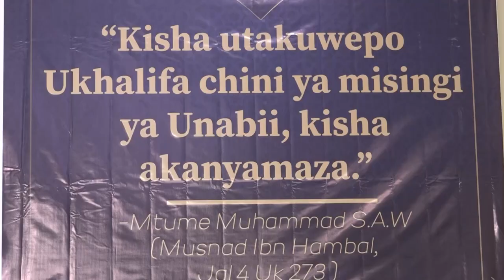Ufunguzi wa kikao cha tano kwa Quran Tukufu na Sheikh Ehtisham Latif | Jalsa Salana Tanzania 2022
Ufunguzi wa kikao cha nne cha Mkutano Mkuu wa mwaka wa Jumuiya ya Waislamu wa Ahmadiyya uliofanyika 30 SEPTEMBA - 2 OKTOBA 2022 - KITONGA, MSONGOLA, ILALA, DAR ES SALAAM kwa usomaji wa Quran Tukufu na Sheikh Ehtisham Latif sahib.
Sura ya 59 aya ya 19-25.